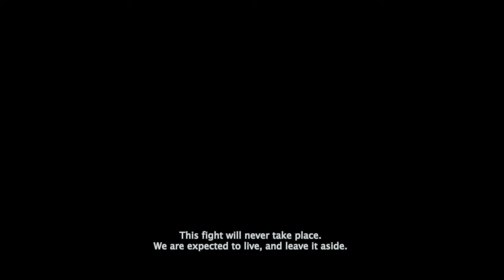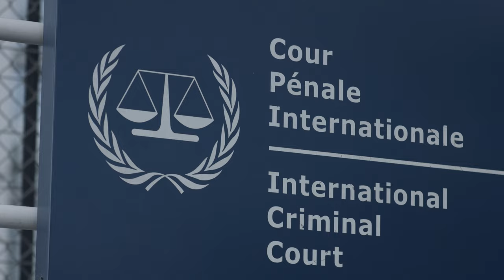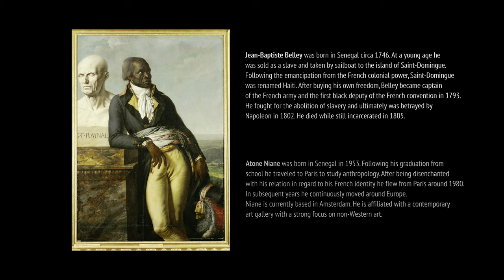There Are Only Ways In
The film is loosely inspired by Anne-Louis Girodet’s portrait of Jean-Baptiste Belley from 1797, and a blend of Belley’s and Atone Niane’s biographies.

Jean-Baptiste Belley was born in Senegal circa 1746. At a young age, he was sold as a slave, and taken by sailboat to the island of Saint-Domingue. Following the emancipation from the French colonial power, Saint-Domingue was renamed Haiti. After buying his own freedom, Belley became captain of the French army and the first black deputy of the French convention in 1793. He fought for the abolition of slavery and ultimately was betrayed by Napoleon in 1802. He died while still incarcerated in 1805.

Atone Niane was born in Senegal in 1953. After graduating from school he traveled to Paris in order to study anthropology. After being disenchanted with his correlation in regard to his French identity he flew from Paris around 1980. In subsequent years he continuously moved around Europe and is currently based in Amsterdam.

The film begins at a stormy shore in a nordic bucolic area where Belley seems to have just landed. As the plot evolves we are taken on a journey through time and space that leads to an unexpected conclusion. A historical film collapses into a “certain live-performance”. The historical character and its contemporary counterpart mingle, both share a disillusionment that remains as a productive force when confronted with issues of equality and discrimination. It is perhaps in this area of turbulence that some ironies of history and its shortcomings can be made transparent and could even be somehow redeemed.

Albeit scripted, the film was realized in an impromptu tenure. Following the path of words that, like music, make us move every time in a slightly different way, as the song is played once and again: like history, repeating itself?

Film commissioned as part of “Universality: Decorum of Thought and Desire” by Tiong Ang

Written and directed by Alejandro Ramírez I Film score by Sinta Wullur | Cinematography and Montage by Alejandro Ramírez

First assistant and key-grip Winston Nanlohy | Art direction by Anastasia Starostenko I Make-up and hair by Ingrid Edwards | Direct sound Abel Heijkamp I Produced by Tiong Ang